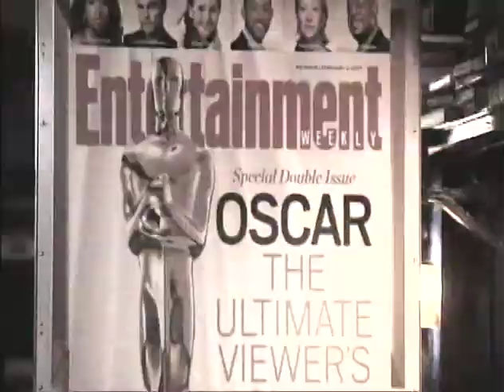Chuck Nice Oscar Party.m4v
Chuck Nice interviews New York celebs at Elaine's Oscar bash on the Upper East Side